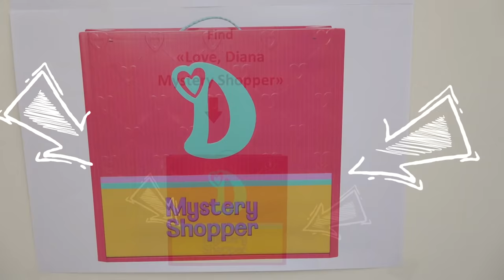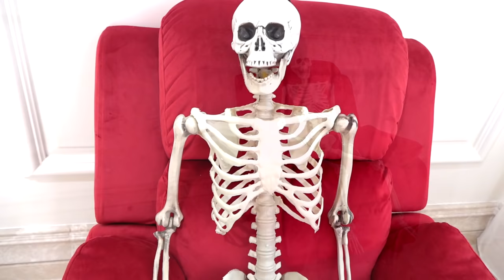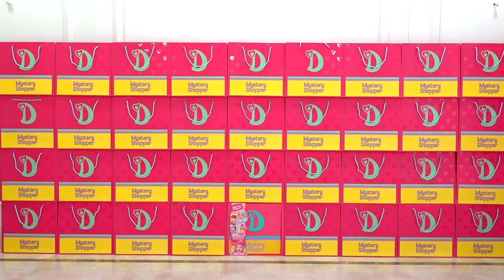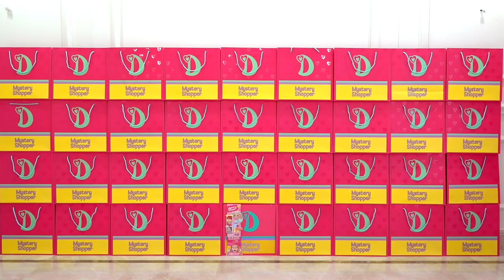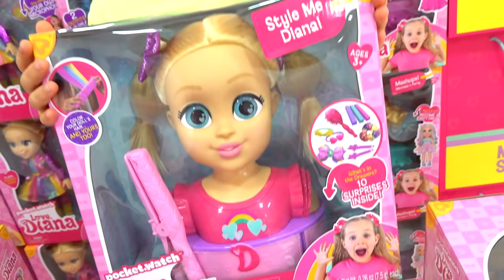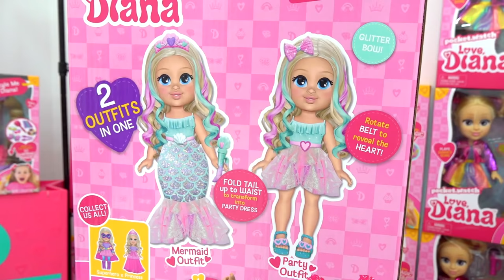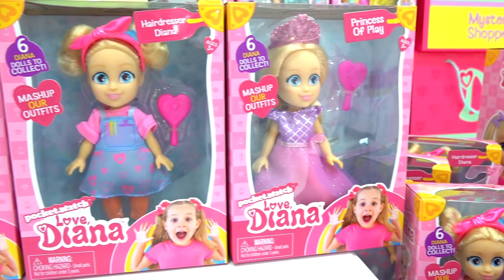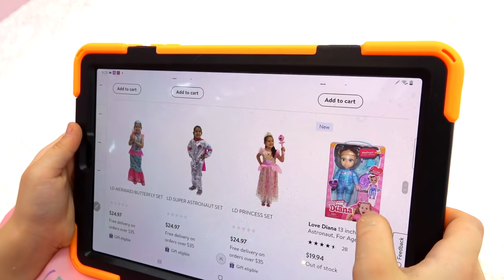Diana pretend play with Love Diana dolls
Funny stories about Diana and her Dolls